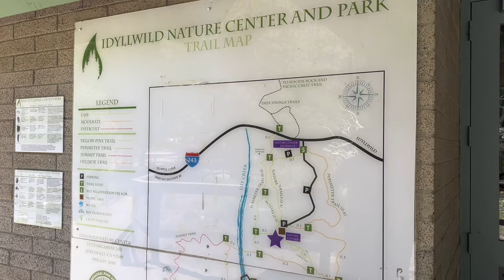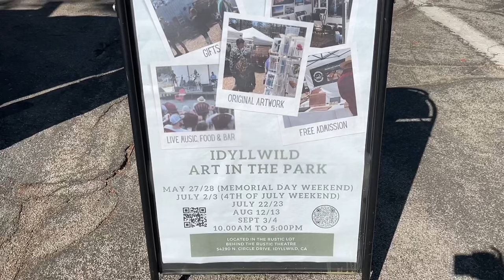Idyllwild, California: The Good, The Bad, And The Ugly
Idyllwild, California: The Good, The Bad, And The Ugly. Join me in today's video as we explore the enchanting mountain town of Idyllwild, California! 🌲🏞️ Discover the pros and cons of living in this picturesque destination nestled in the San Jacinto Mountains. Whether you're considering relocating or just curious about life in Idyllwild, I've got all the insights you need. From the serene natural beauty to the unique challenges, we'll cover it all.

📲 We have so many people contacting us who are moving here to Palm Springs CA and we ABSOLUTELY love it! Honestly if you are moving or relocating here to the Palm Springs area or the Coachella Valley, we can make that transition so much easier for you!!

Contact Brandy Valentine, Realtor
CA DRE 02087813
HomeSmart Professionals DRE 01912687